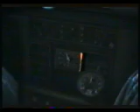Cixx Dj Team Zak Uelsen and Hemkade Zaandam 1995 part 2 of 2